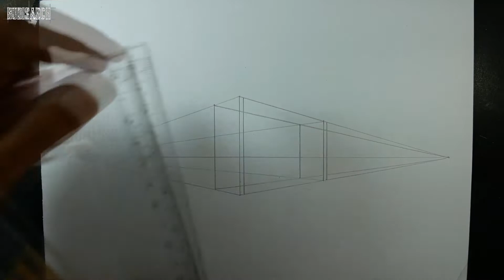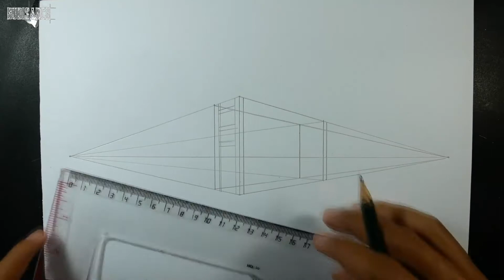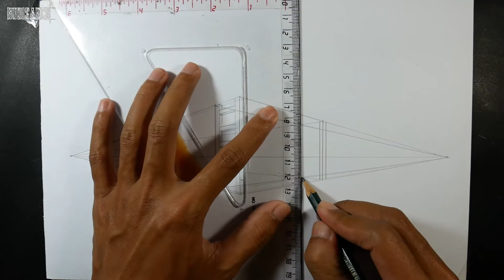How To Draw a Bridge in 2 Point Perspective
How To Draw a Bridge in Two2 Point Perspective

Two-point perspective
A drawing has two-point perspective when it contains two vanishing points on the horizon line. In an illustration, these vanishing points can be placed arbitrarily along the horizon. Two-point perspective can be used to draw the same objects as one-point perspective, rotated: looking at the corner of a house, or at two forked roads shrinking into the distance, for example. One point represents one set of parallel lines, the other point represents the other. Seen from the corner, one wall of a house would recede towards one vanishing point while the other wall recedes towards the opposite vanishing point.

Two-point perspective exists when the picture plane is parallel to a Cartesian scene in one axis (usually the z-axis) but not to the other two axes. If the scene being viewed consists solely of a cylinder sitting on a horizontal plane, no difference exists in the image of the cylinder between a one-point and two-point perspective.

Two-point perspective has one set of lines parallel to the picture plane and two sets oblique to it. Parallel lines oblique to the picture plane converge to a vanishing point, which means that this set-up will require two vanishing points.